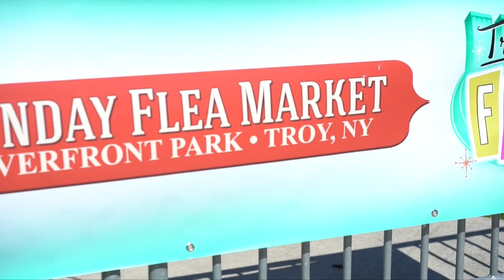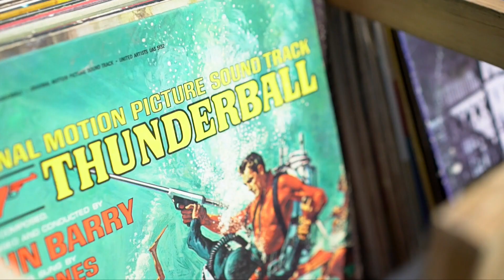Troy, NY Does Sundays Better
Get a peek at the Sunday Experience in Troy, NY! Flea Markets, Brunch, and much more!